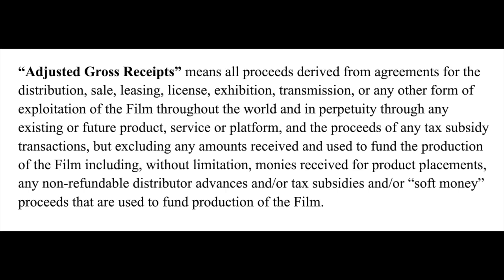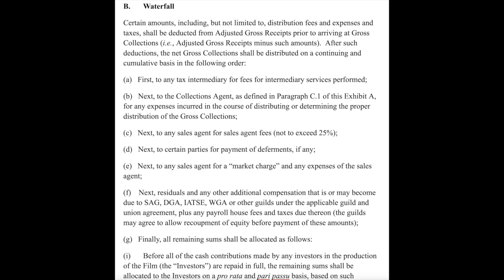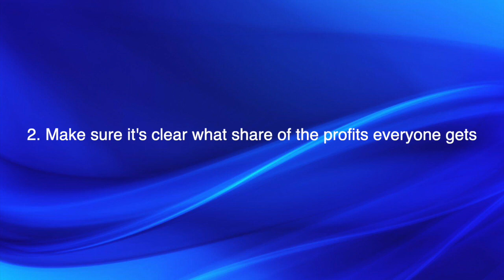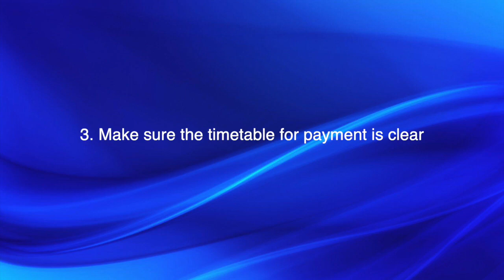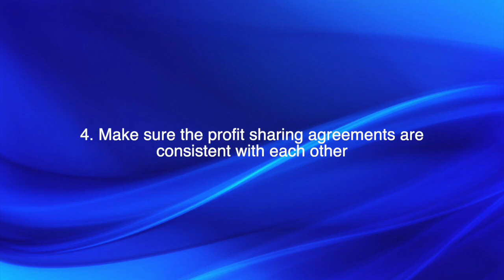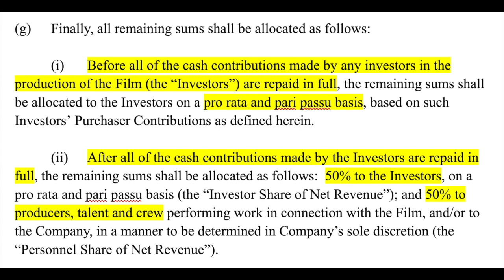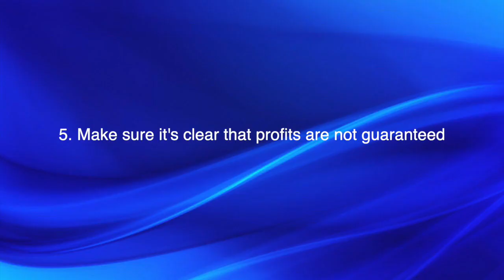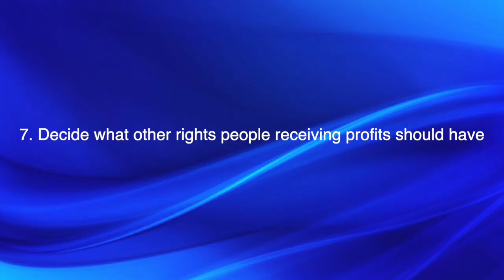How do you share your indie film's profits with your cast and crew?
This video is about preparing a contract clause for giving members of your independent film's cast and crew a percentage of the profits from the movie -- in other words, to give them "backend points," as people tend to say in the industry.  I also deal with some business considerations to think about when you're determining the amount of profits to share, how the profits will be divided up between
multiple parties, and the schedule on which payouts will be made.

00:00 Introduction
01:05 Make sure to clearly define what "profit" means
06:34 Make sure it's clear what share of the profits everyone gets
09:02 Make sure the timetable for payment is clear
11:01 Make sure the profit sharing agreements are consistent with each other
16:14 Make sure it's clear that profits are not guaranteed
17:15 Put someone in charge of distributing the profits
18:03 Decide what other rights people receiving profits should have